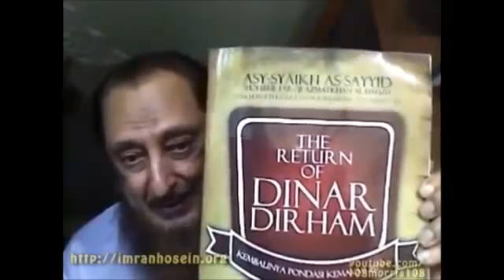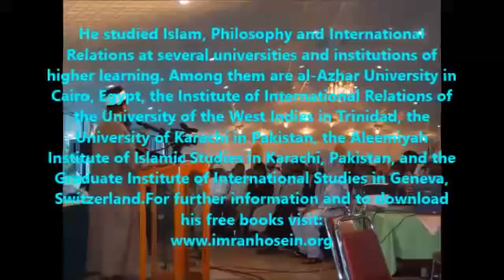World War &amp; The Last Prophecies Sheikh Imran Hosein&#039;s Interview By Morris 31 08 14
Main Source:
Sheikh Imran Hosein

Welcome to the Amazing Islam Channel, the channel which contains Islamic Studies.

Remember me - I want to remember you
Call upon me, I will respond to you
Guide us to the straight path
My lord, Increase me in knowledge

Hopefully this channel is useful for all being closer to Allah Ta'alaa .. Aamiin.

Ficus Barakallah. Jazakumukallahu Khoiran.